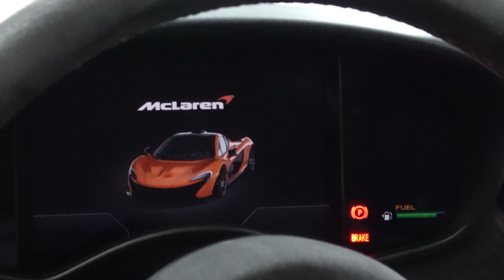THE PINK MCLAREN P1 and SUPERCAR INVENTORY at Excell Auto Group! | SF90, 488 Pista, 570S, and MORE